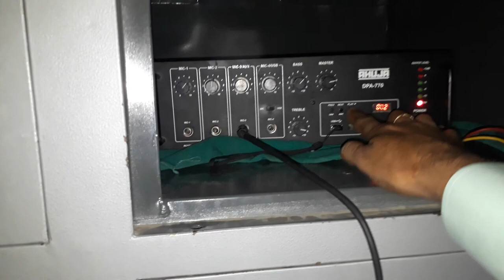Morning assembly of GPS DHILWAN